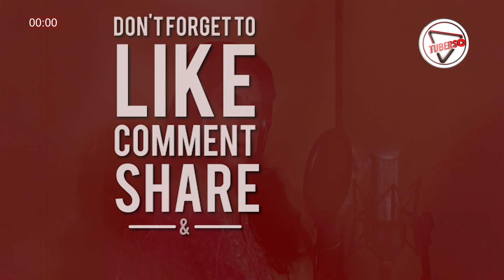এর গলায় আগমনীর গান, –Tubers-এর সৌজন্যে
Content Creator Name: Pallabi Dey -composer, lyricist, singer
Channel Name: @pallabideypallavicomposer2015

About this video: @pallabideypallavicomposer2015 –এর গলায় আগমনীর গান, –Tubers-এর সৌজন্যে

ABOUT US